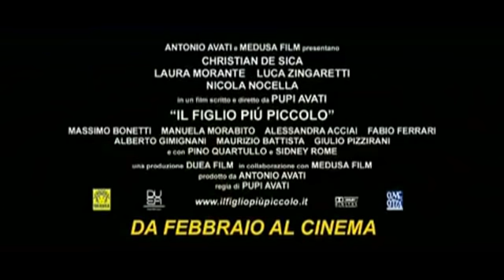Il Figlio Più Piccolo (Trailer)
Un bieco imprenditore che sta per fallire decide in extremis, su consiglio di un commercialista disonesto, di intestare al giovane figlio tutte le proprietà in bilico.